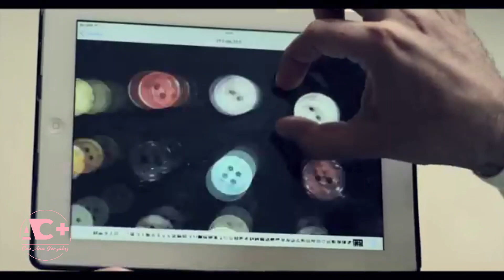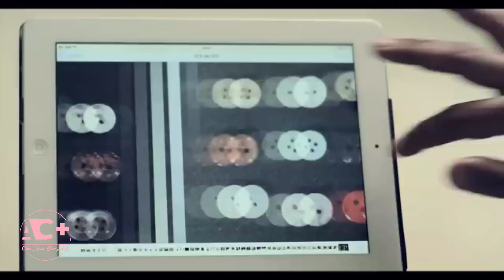ENTREVISTA AL DISEÑADOR DE CHAKABANAS TONY BOGA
ACÉRCATE MÁS TV CON ANA GONZÁLEZ

SÁBADOS 7 P.M CANAL 57
8P.M CANAL 80

Acema comunicaciones. Relaciones públicas, eventos, audiovisuales, edición y grabación.